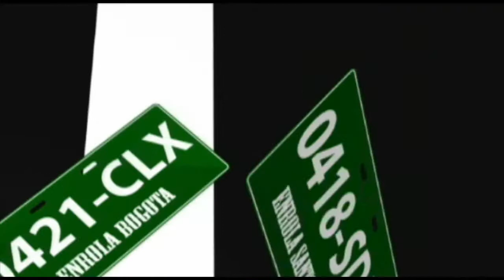CHOCQUIBTOWN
Enrola, presente con una de las agrupaciones más importantes de Colombia, por la trascendencia que ha tenido su música en todo el mundo.

Todas sus canciones consideradas como éxitos, han logrado posicionarse en las emisoras, en los primeros lugares.